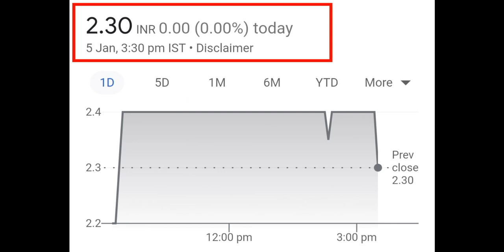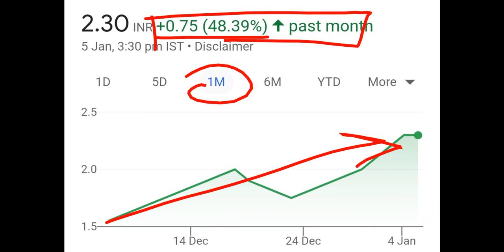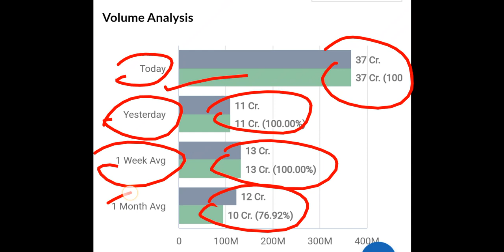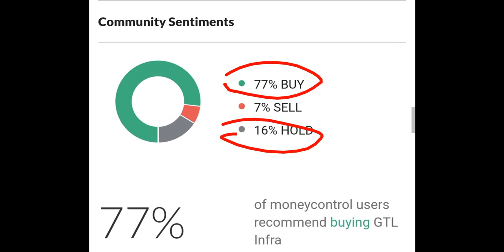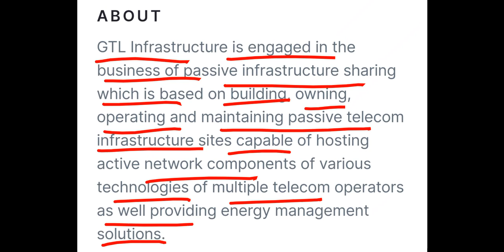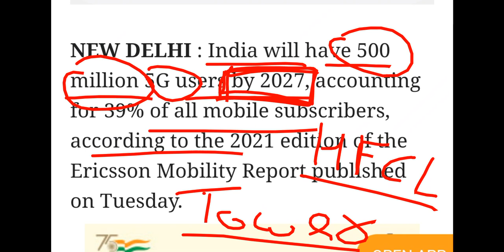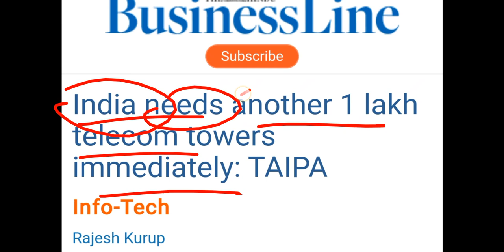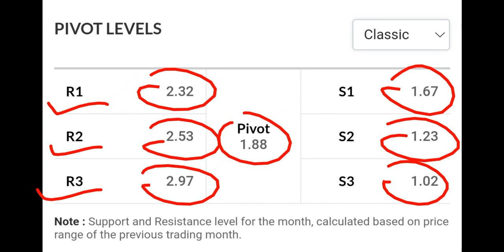मात्र ₹2 का शेयर TTML,FCS का भी बाप है 😍 टाटा ओर अम्बानी भी है पार्टनर◾️37 करोड़ शेयर ख़त्म 1 दिन में